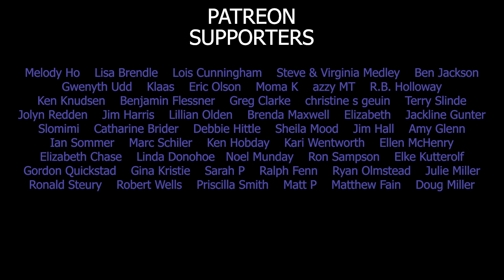Great Are You Lord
Words and Music by: David Leonard, Jason Ingram & Leslie Jordan

There are times we need just a simple song of praise that we can whip out when the Spirit moves.  Even though this song is mostly the same three chords in a loop, there is so much room for just basking in God's greatness.  Like I said before in my NoPro Worship series, not every song needs to be a self-contained sermon!